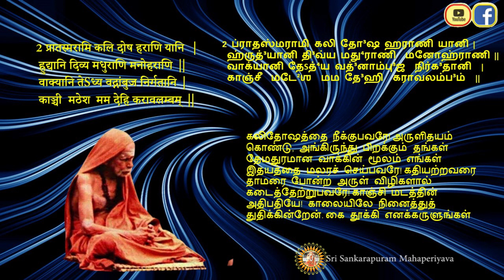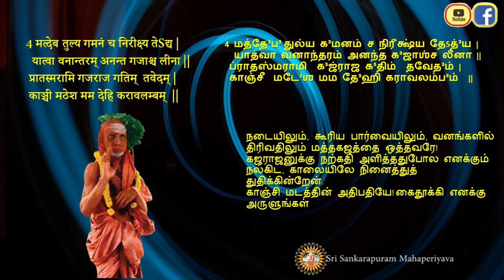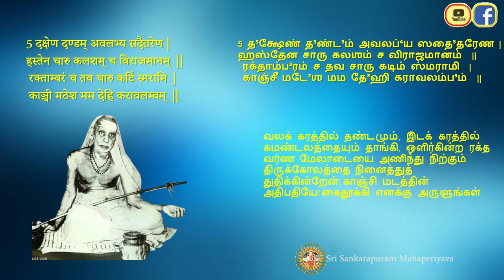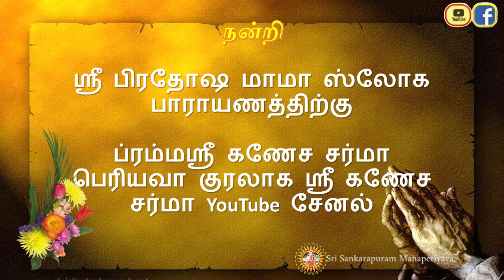ஸ்ரீ ஸ்ரீ ஸ்ரீ மஹா பெரியவாள் கராவலம்பம் ஸ்தோத்ரம் BY மீளா அடிமை ஸ்ரீ பிரதோஷம் மாமா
இன்று மாசி மாத அனுஷம், குரு வார சுப தினததில் மீளா அடிமை ஸ்ரீ பிரதோஷம் மாமா குரலில் ஸ்ரீ ஸ்ரீ ஸ்ரீ மஹா பெரியவாள் கராவலம்பம் ஸ்தோத்ரம் (ப்ராதஸ்மரண பூர்வக கராவலம்பம்)   ஸ்ரீ பெரியவாளுக்கு சமர்ப்பணம்.. இயற்றியவர்  ஸ்ரீ லட்சுமி காந்த சர்மா.

பிரதோஷ மாமா பக்தியுடன் குழைந்து  "காஞ்சி மடேச மம தேஹி கராவலம்பம்" என்று உரைப்பது போல் நாமும் ஸ்ரீ மஹாபெரியவாளை தியானித்து அவர் ஸ்மரணயில் திளைப்போம்

A Sankarapuram Team Media Presentation